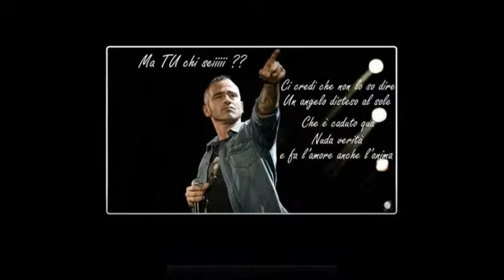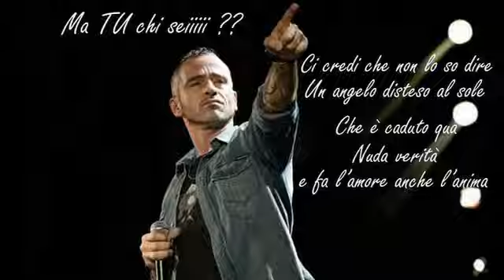Eros Ramazzotti - Un Angelo Disteso Al Sole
Non chiedi libert�
lo sai non son o io
a incatenarti qua
il sentimento va
gi� libero da se
tu quanto amore dai?
in cambio niente vuoi
nell' attimo in cui sei purezza e fedelt� davanti agli occhi miei

Ma tu chi sei?
Ci credi che non lo so dire?
Un angelo disteso al sole
che � caduto qua,
nuda verit�
e fa l' amore anche l'anima!
Il cielo ti ha lasciato andare!
la natura che
si manifesta in te
e in tutto quello che tu sfiori

E adesso che mi vuoi
non devi fare niente che non vuoi
il cuore non ci sta
in una scatola
e tantomeno noi

che � caduto qua,
nuda verit�
la natura che
e in tutto quello che tu sfiori.. che tu sfiori..

che � caduto qua,
nuda verit�